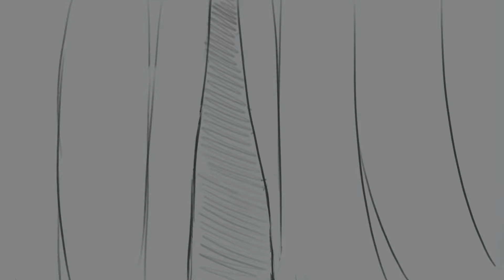Tgcf Animatic - Hell's Comin' With Me (Poor Mans Poison)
My second animatic on this channel! This one took rly long. Enjoy^^

@ yui_4_0